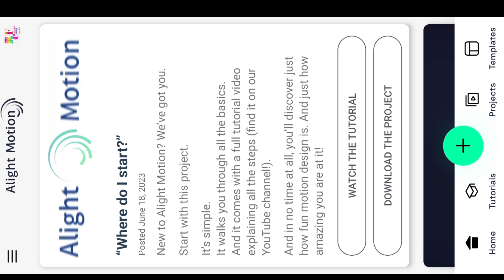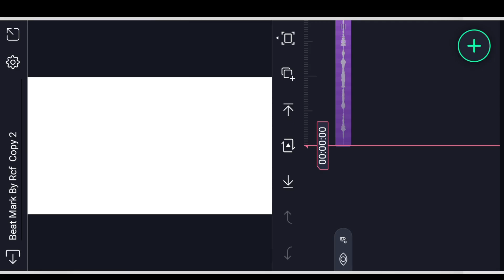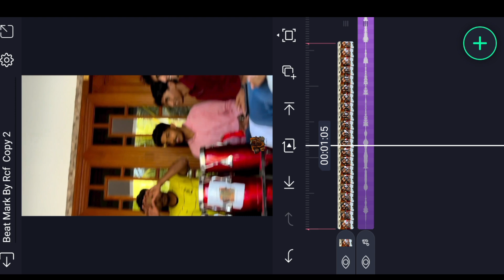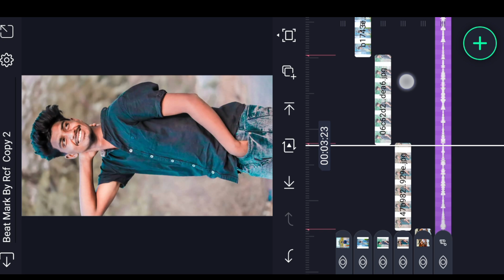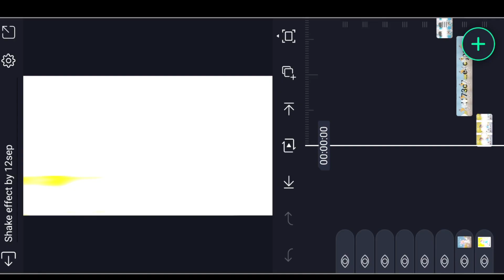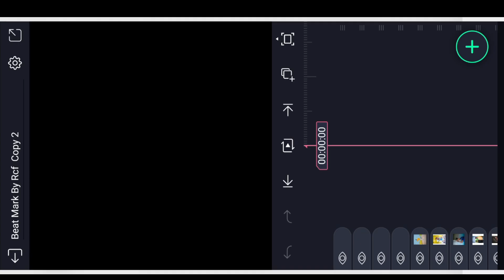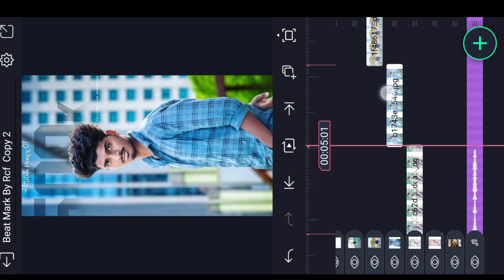🔥Trending Lyrical Boys Singing Dj Remix song Video Editing in Alight Motion Instagram trending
Trending 🥁Manavalan Thug Cango Band song Video Editing in Alight Motion Instagram trending

Please contact.

manavalan thug boys singing video editing